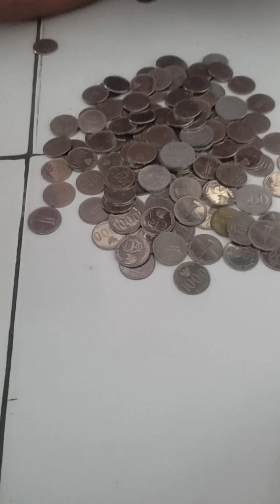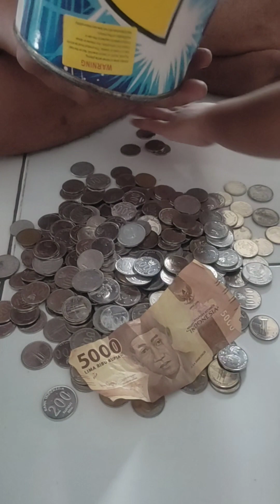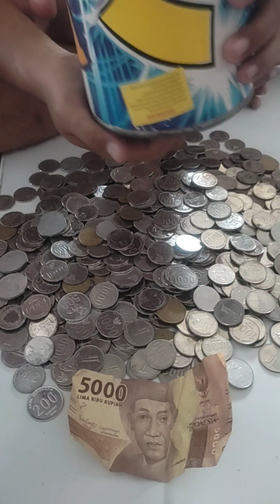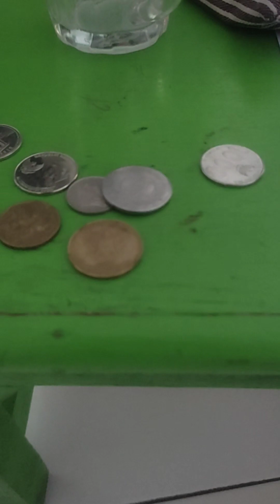Bongkar Celengan Kaleng I Unpack the Tin Piggy Bank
Bongkar Celengan